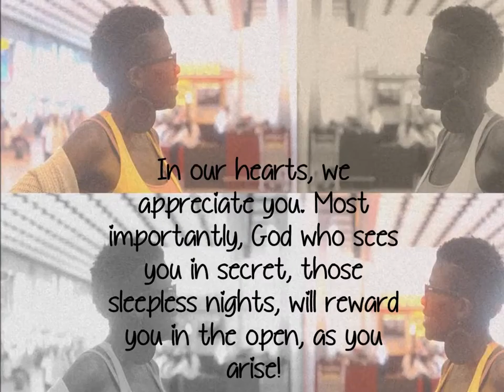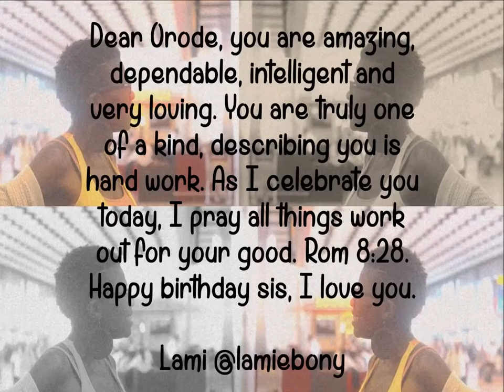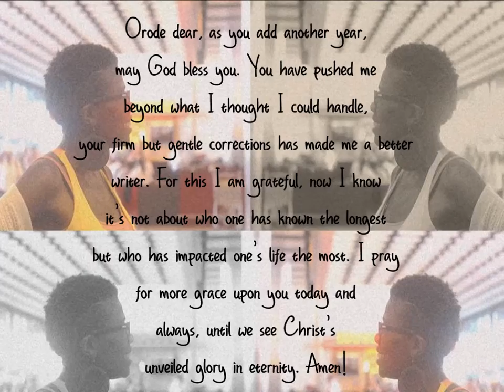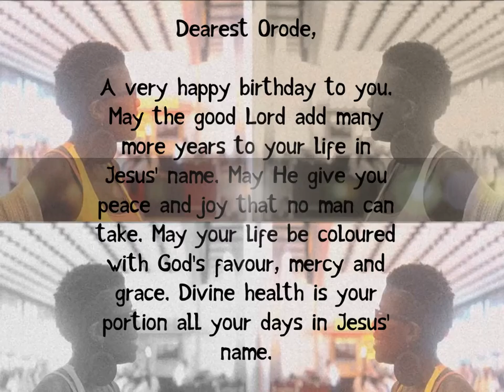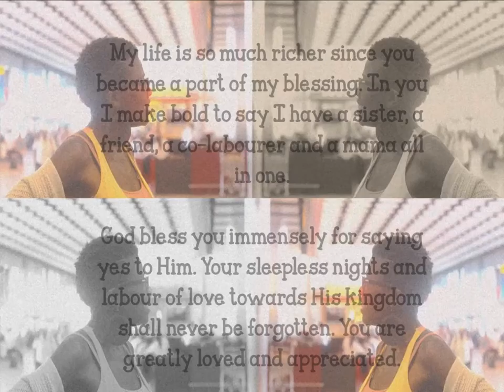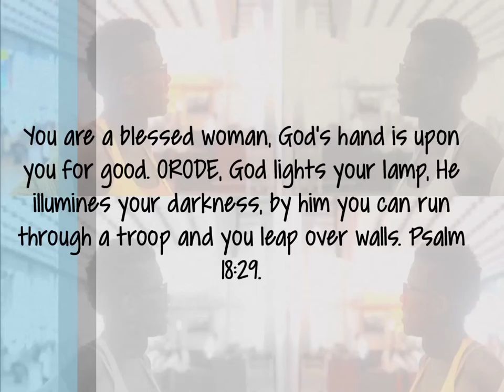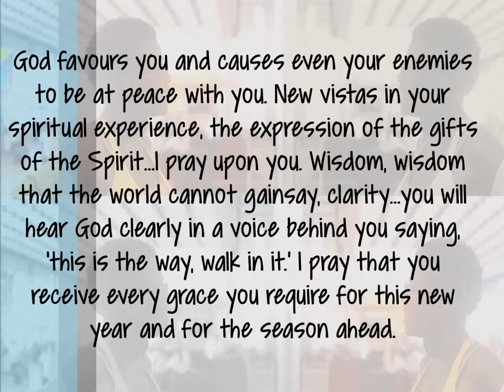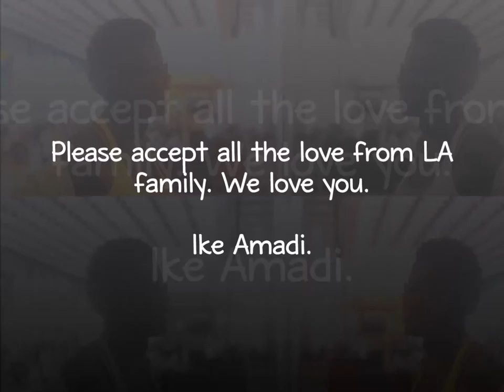HAPPY BIRTHDAY MAMA ORODE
Orode is our Admin person and writers team leader. On her birthday in 2014, LA Family celebrated her.
Watch and see how much she means to us.